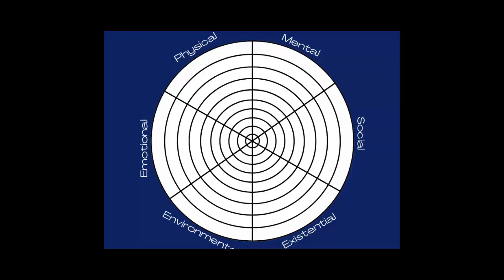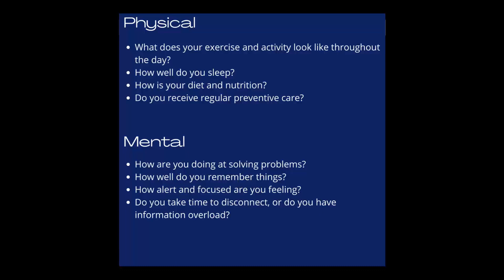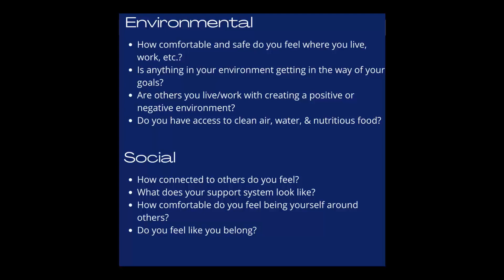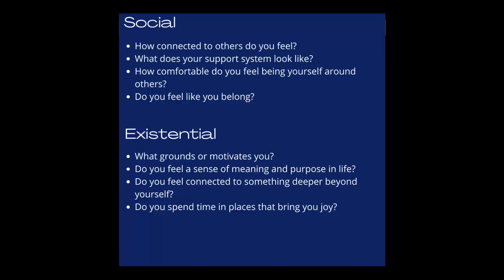Patterns for Success - Stress Inventory